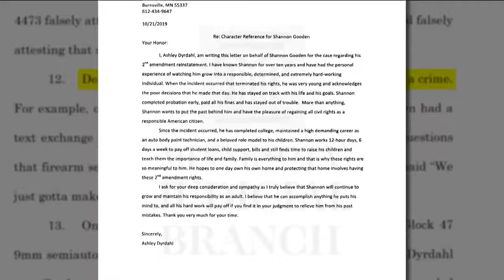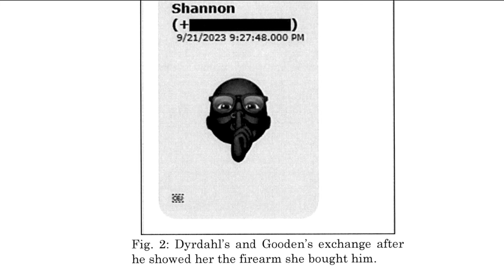Shooter's girlfriend charged with buying guns in Burnsville shooting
The U.S. Attorney's Office in Minnesota announced charges against Ashley Anne Dyrdahl in connection to the shooting deaths of three Burnsville first responders.